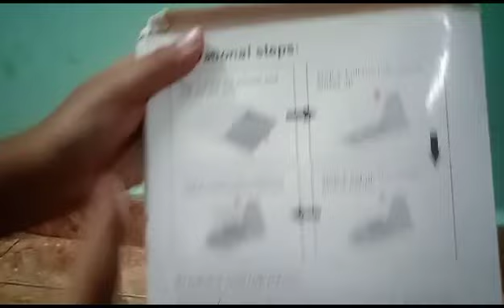unboxing of enlarge screen magnifier.. Video Amplifier..